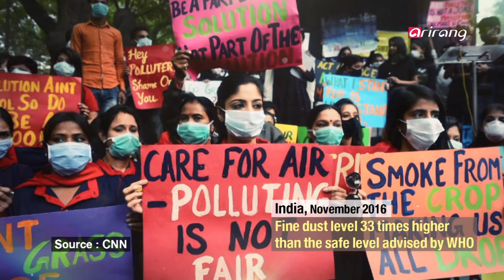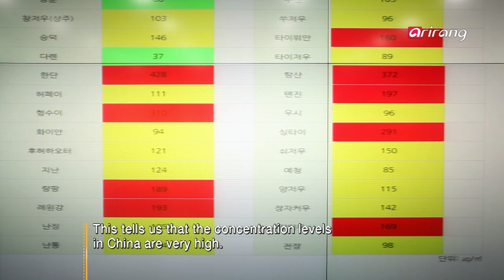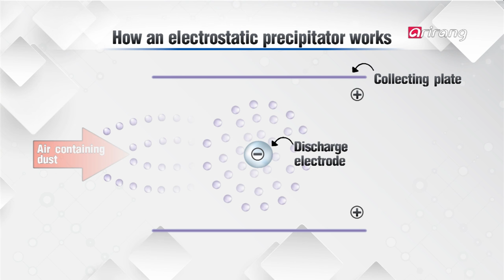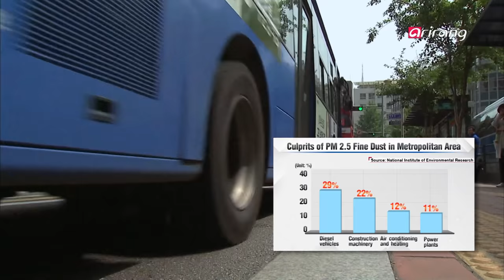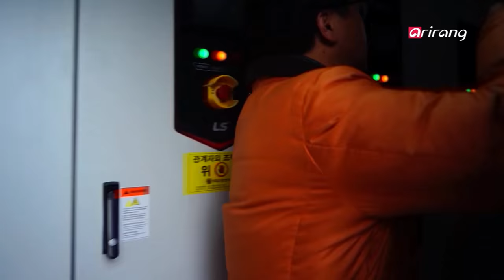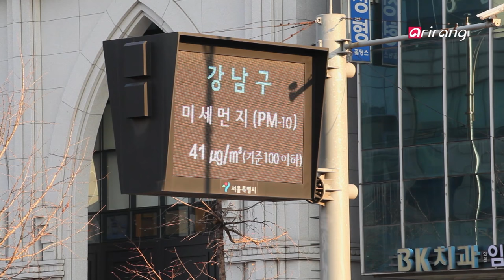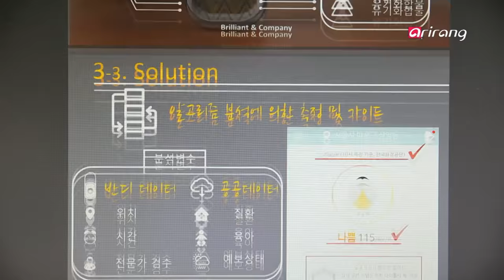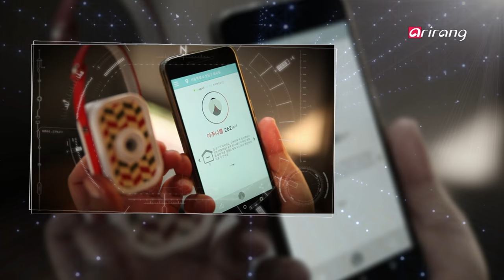Project-K(Ep.5) Technologies for Tackling Fine Dust _ Full Episode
Technologies for Tackling Fine Dust, the Public Enemy
Often referred to as a public enemy, fine dust is attacking China, India, Pakistan, and even the Korean Peninsula, becoming a target of fear.
Ultrafine dust, meanwhile, which is one fourth the size of fine dust, is known to cause serious diseases, so much so that it has been designated as a Group 1 carcinogen by WHO.

On PROJECT-K Ep. 5, we take a look at the efforts that are being made to commercialize fine dust reduction technologies, introduce new technologies that are being developed for forecasting and other purposes, and analyze the value of this sector as a national growth engine.

를 기회로! 미세먼지 대응기술
공공의 적이라 불리는 미세먼지!
중국, 인도, 파키스탄은 물론 한반도를 습격한 미세먼지가 공포의 대상이 되고 있다. 한국의 미세먼지 연평균 오염도는 OECD 가입국 평균의 2배.
특히 미세먼지보다 4분의 1 작은 초미세먼지는 WHO에서 1급 발암물질로 규정 할 정도 인체에 심각한 질환을 유발시킨다.

이에 '프로젝트 K' 제 5편에서는 미세먼지 저감 기술의 상용화 현장과 예보기술, 신기술 개발 등을 소개하고 국가 성장동력의 가치를 조명해본다.